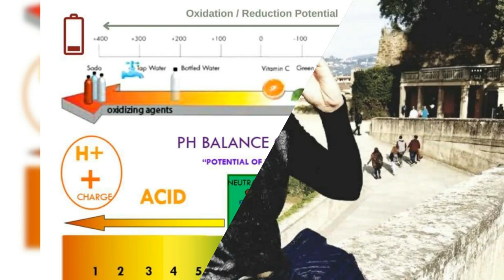Jade Michieli- Change your water, Change your life!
Health and Wellness alert.-Jade is a Hydration Specialist providing water education. Kangen Water is amazing!